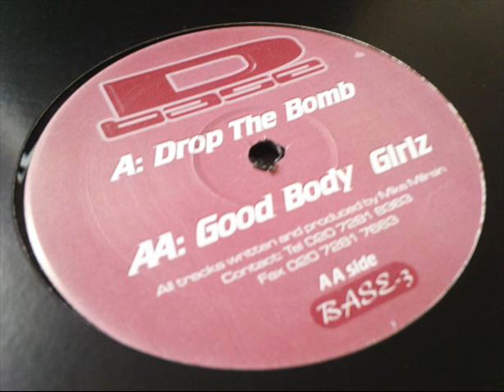D Base - Drop The Bomb - Mike Millrain Old Skool Garage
Mike Millrain UKG 1999